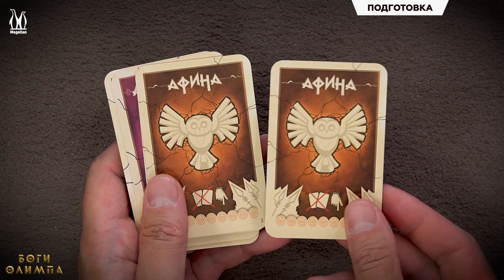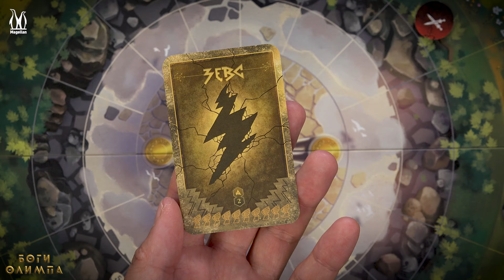Боги Олимпа — правила настольной игры 🌄🌿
Древнегреческие боги свергли могущественного титана Хроноса и заняли Олимп. Осталось решить, кто будет управлять и небом, и землёй. В этой игре вы станете участником противостояния богов. И одного из них посадите на трон. Каждый ход вы двигаете одного бога по Олимпу. Применяете способности богов, чтобы помочь себе и помешать сопернику. Следите за действиями соперника и планируете свой ход.
Чтобы победить, вам нужно первым привести любого бога на вершину Олимпа.

Особенности игры:
Она рассчитана на двоих или четверых игроков. Вдвоём вы играете друг против друга, вчетвером — в командах по двое.
И вы, и ваш соперник управляете одними и теми же богами. Благодаря специальным картам вы видите, каких богов ваш соперник ещё не двигал, и можете предугадывать его действия.
Правила и механика — простые, при этом стратегически игра очень глубокая.

Кому подойдёт:
—    Любителям дуэльных игр.
—    Тому, кто ищет большой красивый подарок.
—    Интересующимся Древней Грецией и её мифами.
—    Паре, которая увлекается настолками. Можно играть вдвоём, а если придут гости — вчетвером.
—    В подарок подростку — развивать интеллект и проникаться древнегреческой мифологией.
—    Родителю — играть с ребёнком и помогать ему развивать логическое и стратегическое мышление.

Состав:
—    Игровое поле — его нужно будет собрать из четырёх частей как пазл.
—    8 фигурок богов — их вы будете двигать по Олимпу.
—    16 двусторонних карт богов — показывают, каких богов вы и ваш соперник уже двигали.
—    24 жетона, из них:
—    6 жетонов молний — они лишают богов их способностей.
—    6 жетонов плодородия — позволяют сделать ещё один ход.
—    6 жетонов порталов — перемещают бога на другой жетон портала.
—    6 жетонов преград — занимают клетку и не дают на неё встать.
—    Правила игры.

2 или 4 игрока
От 12 лет
Партия 20 минут